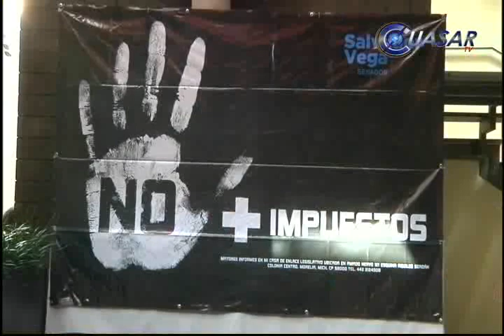Noticias de Michoacán, CuasarTv 14 de Octubre del 2013